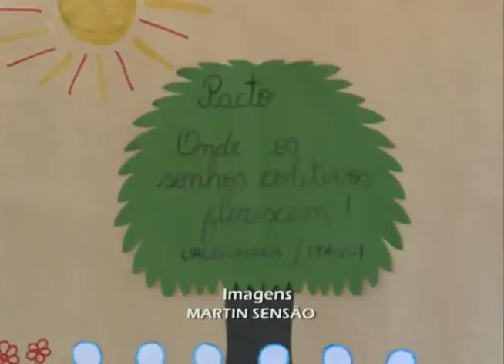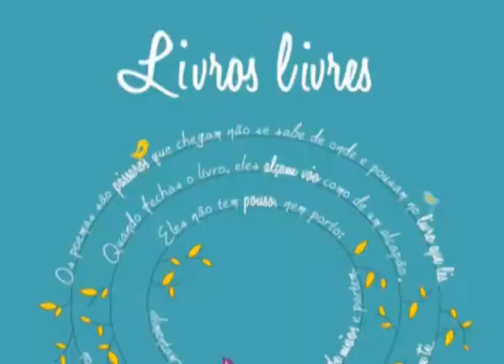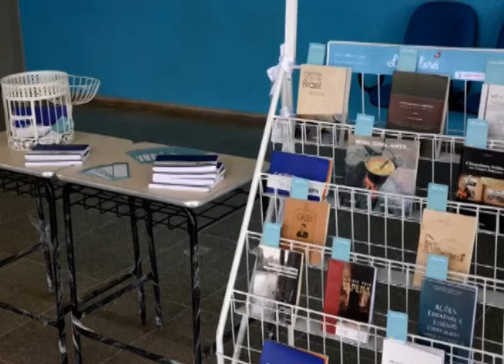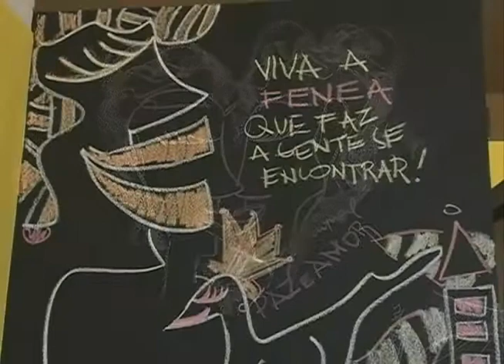Redação TV Campus - 11.09.2014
Os destaques do Redação TV Campus de quinta-feira (11.09) foram:
- Pacto Nacional pela Alfabetização na Idade Certa;
- Campanha Livros Livres, da Editora UFSM.